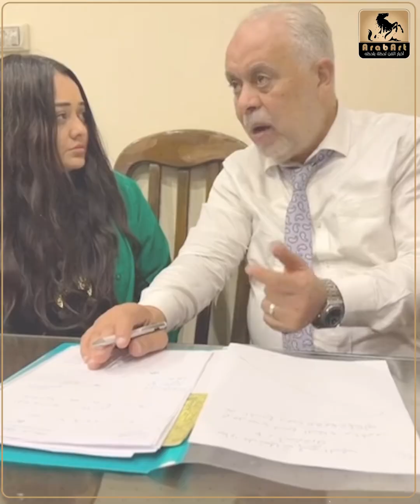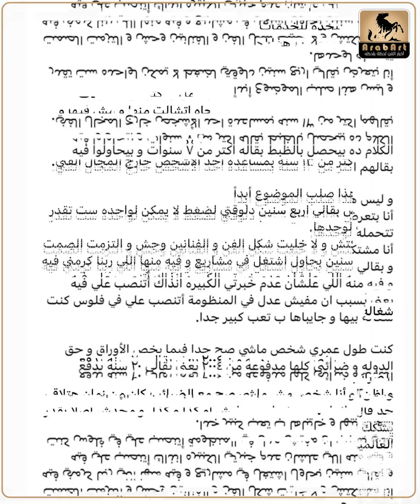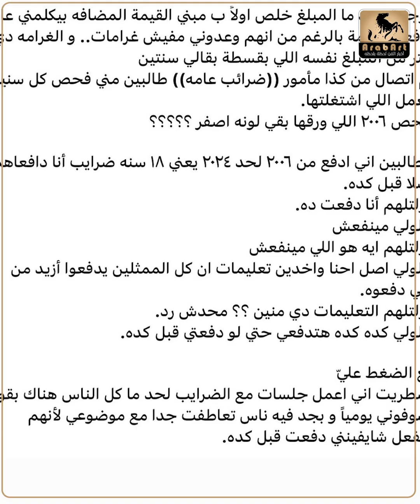راندا البحيري بتتعرض للتهـ ديد و اللي ورا الحكاية دي مش هتصدقوا مين